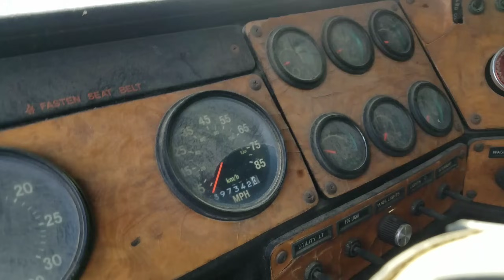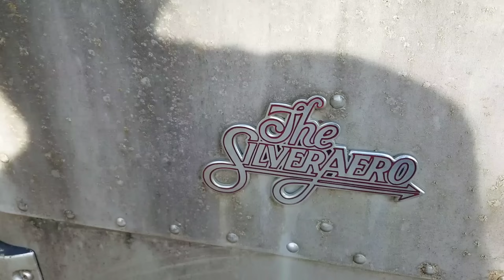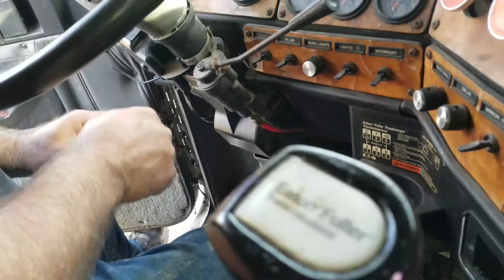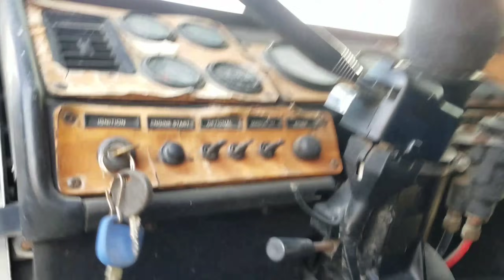Freightliner fld120 FIRST ATTEMPT TO START AFTER 17 YEARS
This truck has 397k.

Some friend I went to school with, bought the truck brand new and in 2003 they sold everything except for the truck and some items in the trailer and a little piece of land it sits on and they moved away. It was hard to get ahold of him because they moved accross  the United States. So I bought a truck and the Forklift in one of the trailers. I don't know the reason for parking everything and moving away just to let it rot.